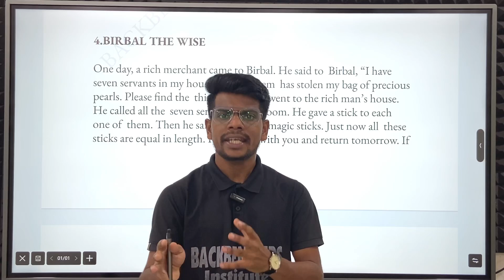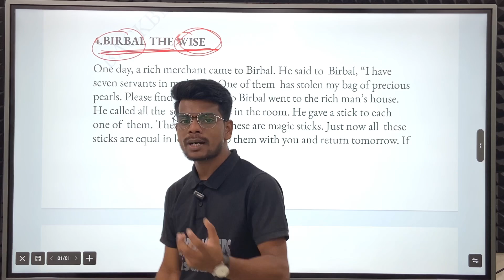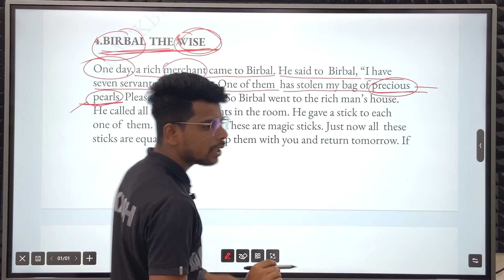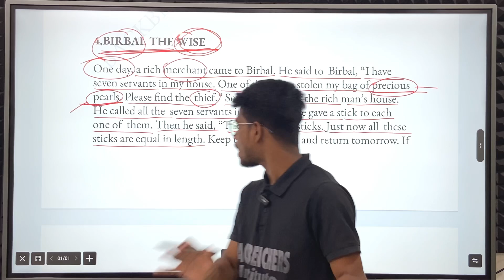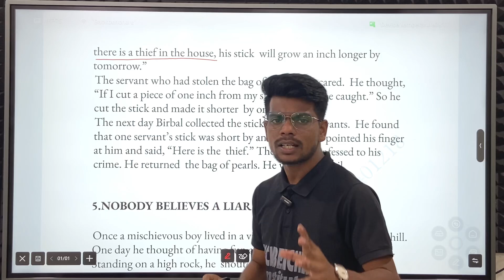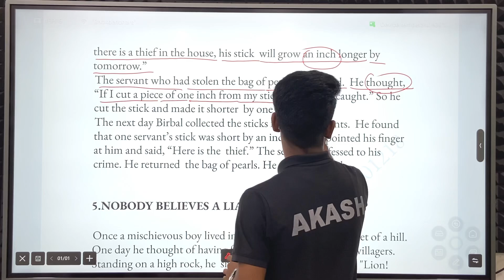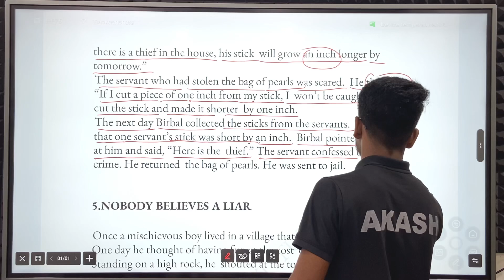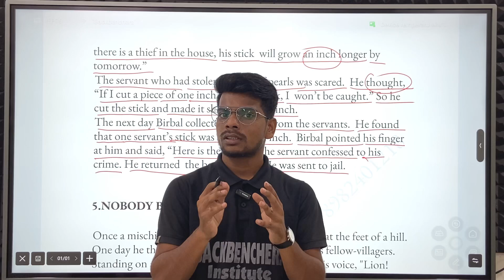Story number 4 🔥ll English Speaking Class ll Reading Activity ll English Book Reading 📖 ll ❣️🔥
🙏Welcome To BACKBENCHERS INSTITUTE

👉You are going to improve your English Speaking With BACKBENCHERS INSTITUTE. This is an Institute Of Spoken English.

👉अगर आप कोरबा शहर से है और आप अपनी English को Improve करना चाहते है, तो आप हमारे Offline English Speaking class को भी join कर सकते है॥

👉आप हमे Instagram पे भी Follow कर सकते है॥

Phrasal Verbs 😇ll English Speaking में use होने वाले Phrasal Verbs ll Spoken English ll Grammar 👆

How Did I Celebrate My Birthday 🎁 ll Part 2 ll Spoken English Class ll English Practice ll